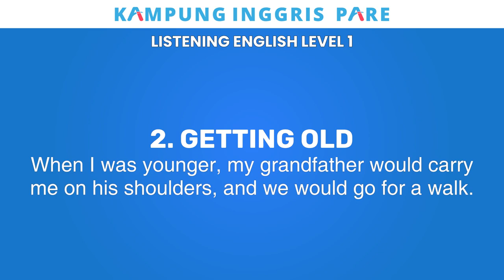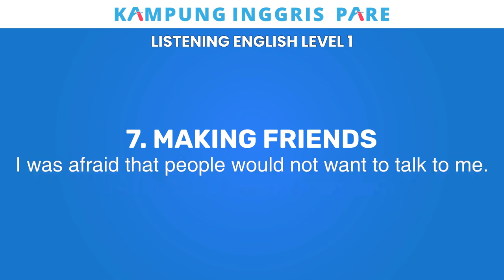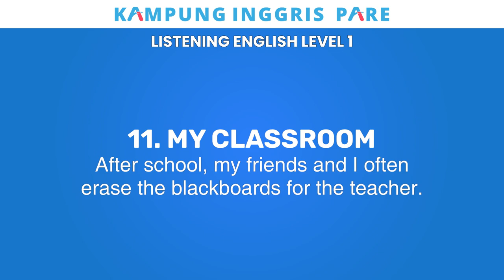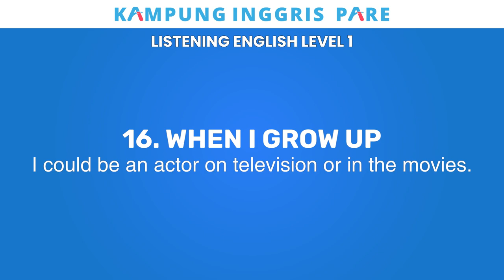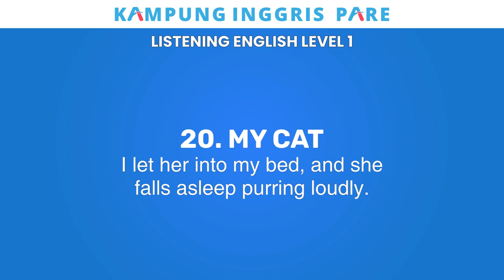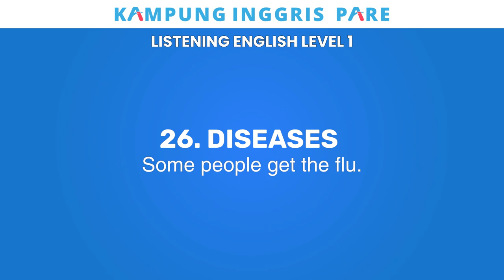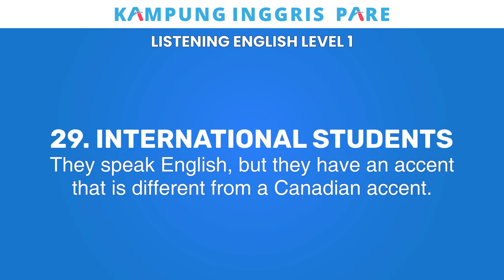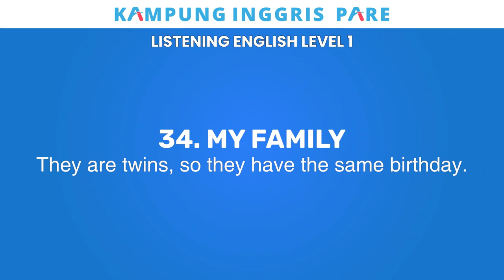[English Listening Level 1A] English Conversation to Improve Your Listening Skill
This video contains 30+ English Topics to Improve your listening skill, vocabularies and your speaking skill.

Join ALIFIA INSTITUTE - You Won't Miscast!
We don't learn English, we learn how to learn English effectively

Timestamp
00:00 - 1 Jennifer The Firefighter
00:56 - 2 Getting Old
02:42 - 3 Time
04:19 - 4 Bugs
05:40 - 5 The Kitchen
07:37 - 6 Vegetables
09:08 - 7 Making Friends
10:57 - 8 Pets
12:53 - 9 Jessica's First Day of School
14:42 - 10 Fruit
16:16 - 11 My Classroom
17:49 - 12 My Flower Garden
18:48 - 13 Vacation
20:43 - 14 Niagara Falls
22:53 - 15 The Library
25:11 - 16 When I Grow Up
26:57 - 17 Traffic
28:20 - 18 Music
29:50 - 19 My Body
32:01 - 20 My Cat
33:32 - 21 Who, What, Where and Why?
34:46 - 22 The Smart Paperboy
36:32 - 23 Amy
38:36 - 24 Which Direction?
39:41 - 25 The Office
41:17 - 26 Disease
45:17 - 27 School
47:34 - 28 Subjects
49:02 - 29 International Students
50:57 - 30 Opposites
52:40 - 31 Mark's Big Game
53:49 - 32 The Easter Egg Hunt
55:03 - 33 My House
57:14 - 34 My Family